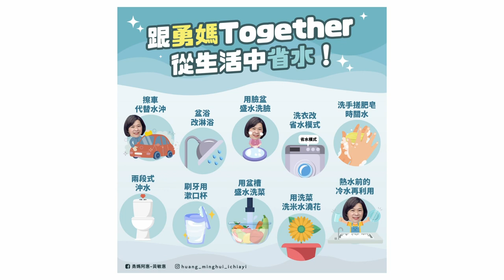世新新聞 響應世界環境日 嘉義市6月辦影展籲一起守護生態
112年5月25日 (四) 世新新聞

響應世界環境日 嘉義市6月辦影展籲一起守護生態

每年6月5日是聯合國的世界環境日，為了鼓勵民眾提高環保意識，投入環保行動，共同守護地球和生態環境。嘉義市環保局將在6月份，辦理世界環境日系列影展活動，期望透過電影讓民眾瞭解「人與自然諧和共存的關係」，進而愛護環境。